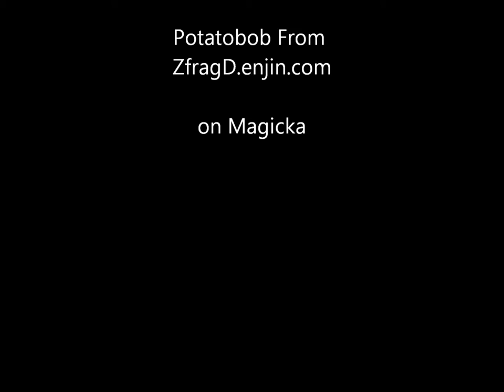Potatobob ZfragD wave 20 challenge survival magicka